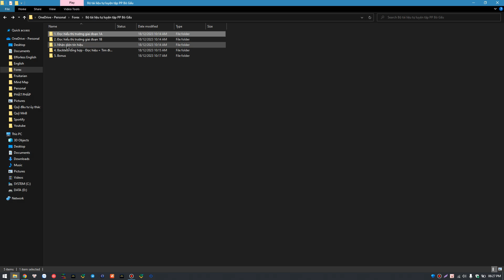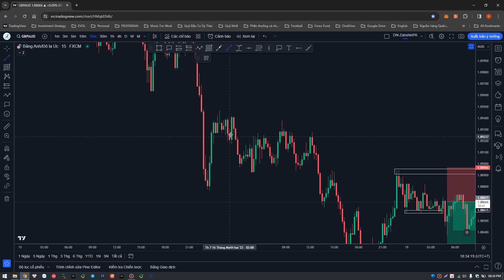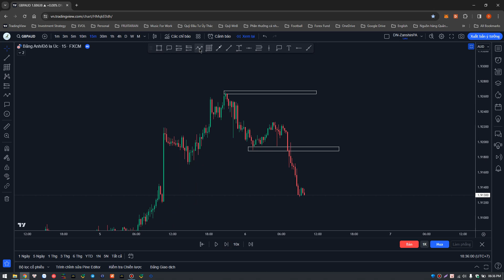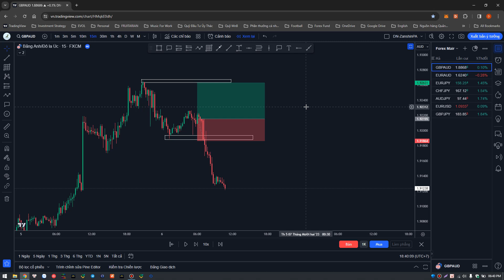Bí Quyết Để Bạn Nhanh Có Được Lợi Nhuận Ổn ĐỊnh Từ Phương Pháp (Video Bonus cuối khóa học)